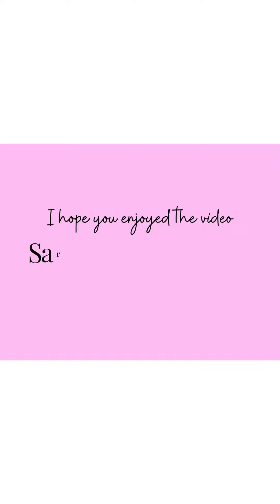Cargo Skirt Try-on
Sharing this $15 skirt today, such a lovely green color and affordable too!
Wearing size medium styled with some ankle boots for western style or some simple white runners. What is your favourite?

 2. Like this video

                          - I will be picking 1 WINNER on August 1st

Winner will receive a brand new swimsuit in size medium.

Good luck!
Sarah Louise London